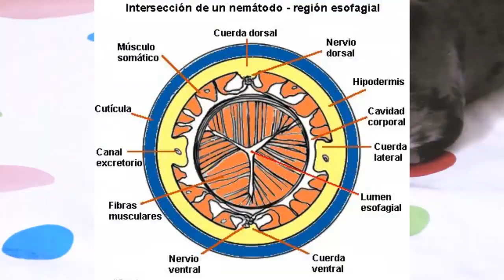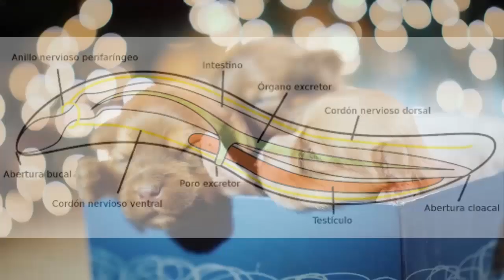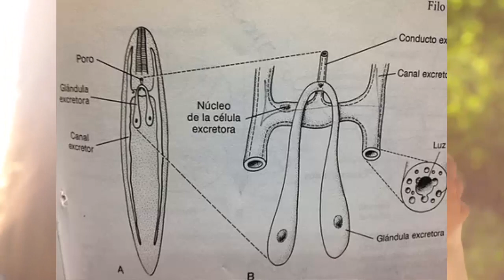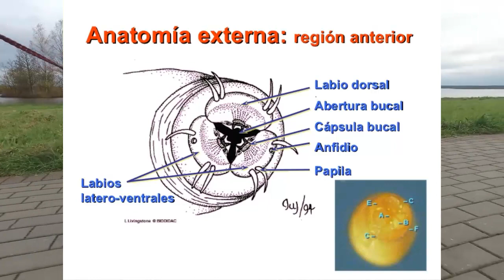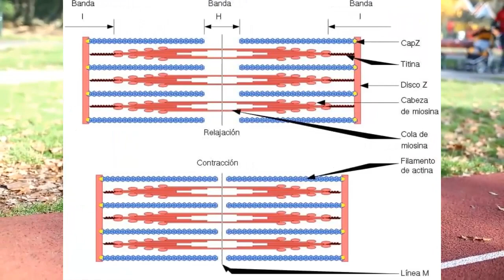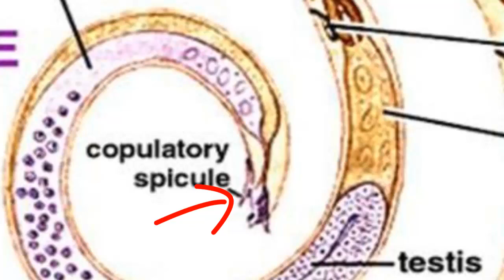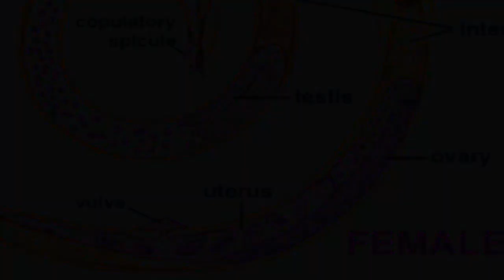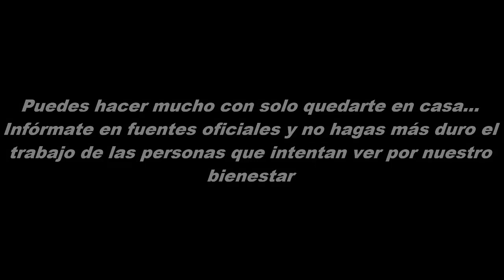Biología de nemátodos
¡Hola! Hoy revisaremos la biología de estos gusanitos :3 dejé un mensaje al final del video así que asegúrate de verlo todo xD

Barnes, R. (1968). Zoología de invertebrados (2a ed.). Walter Burns Saunders Company.
Hickman, C. P., Roberts, L. S., & Parson, A. (1998). Principios integrales de Zoología (4a ed.). España: McGraw-Hill/Interamericana de España, S. A. U.